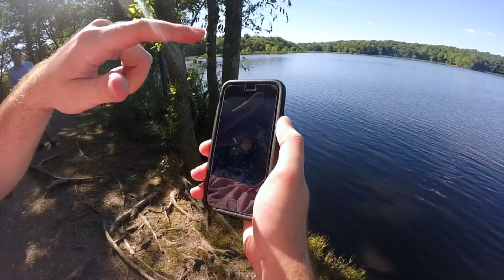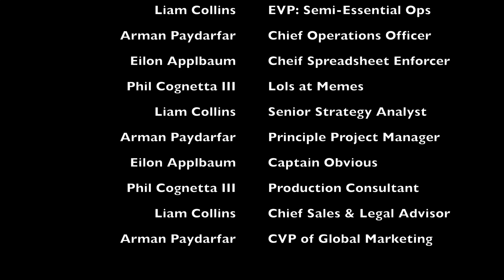Culture matters! PTC Summer 2016 Internship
From IoT, AR, CAD and Creo. These interns made the most of their summer here at PTC!